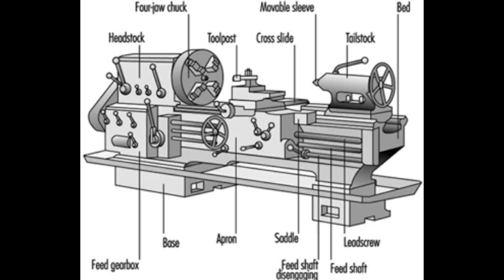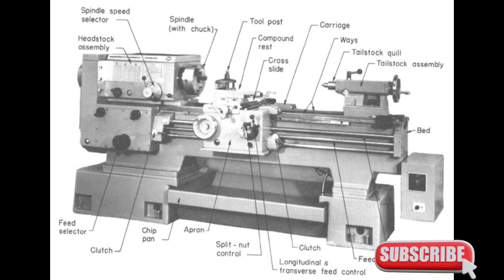ಹರಿಹರೇಶ್ವರ ದೇವಾಲಯ Harihareshwara Temple